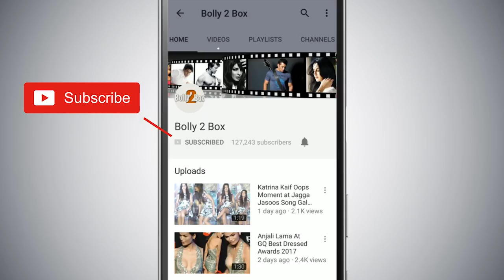Salman Khan Confesses His Love For Shilpa Shetty's Figure On Dus Ka Dum Show